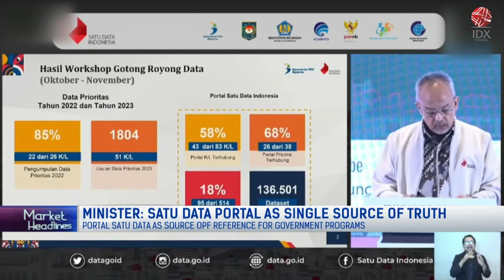Minister: Satu Data Portal as Single Source of Truth | MARKET HEADLINES 26/12/2022